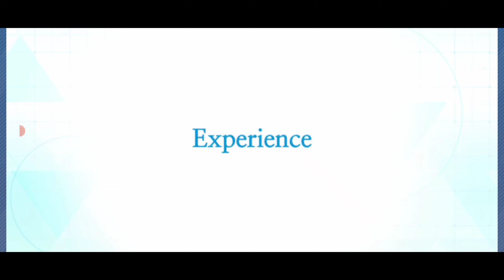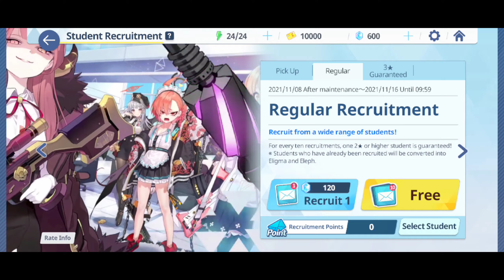Blue Archive NEXON: Gameplay (Android, iOS)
Game Blue Archive (Android, iOS)
by NEXON Company

■ 3D battles with cute characters
3D real-time battles with detailed animations and skill cutscenes will keep you glued to the screen!
Consider your team’s abilities, terrain, and synergy to guide them to victory with your strategic leadership!

■ The more you get to know them, the more charming your allies get
The more time you spend with each character, the deeper the bond.
Interact using the in-game messenger, Momo Talk, and discover new charming secrets!

■ An exciting story that gets you curious about how it will all unfold
An unpredictable main story about the girls' friendship, love, and thrilling military action adventures!
Discover a miracle within the wild daily lives of these characters through relationship stories that can reveal their innermost feelings, as well as sub stories that show the daily lives of various clubs!